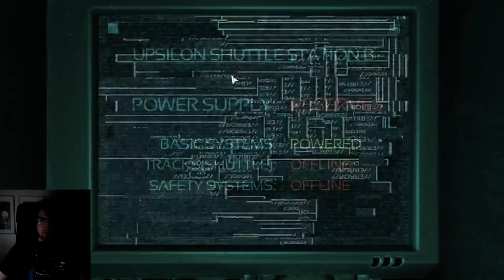The Abyss, Frank and Amy - Let's Play Soma - Ep. 3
We navigate our new found underwater hell, meet a new friend and have to make a very tough decision. This game plays a lot with the concept of consciousness and human vs machine.